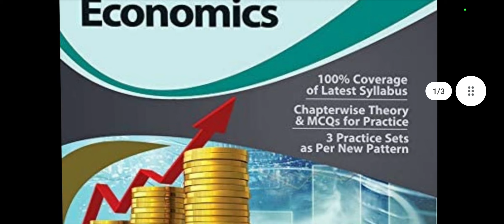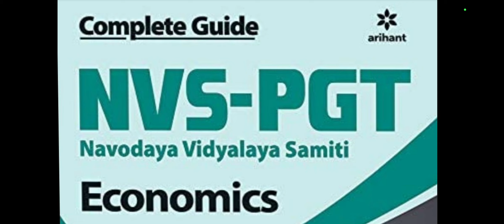Book review || Wb slst Economics|| Mcq books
or join using this link

pgt Economics kvs Arihant

kvs pgt economics self preparation guide Arihant